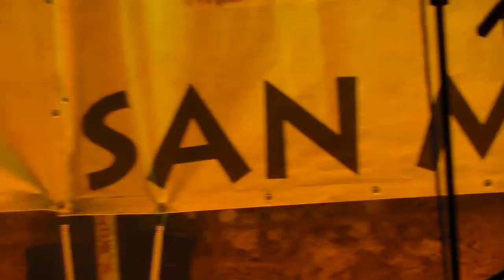ETNOFESTIVAL 3 parte